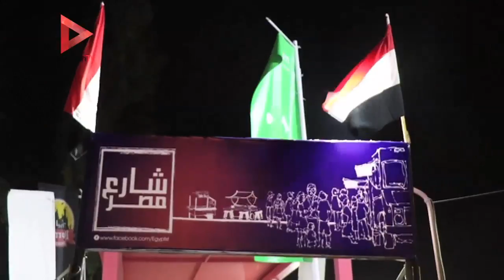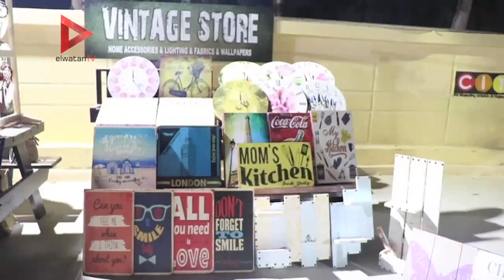"شارع مصر" طموح الشباب علي أرض الواقع